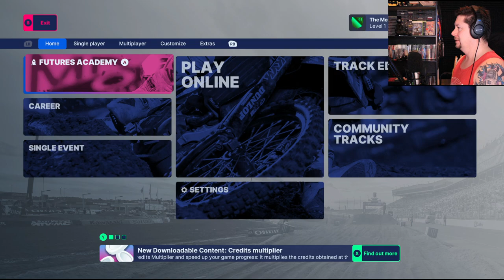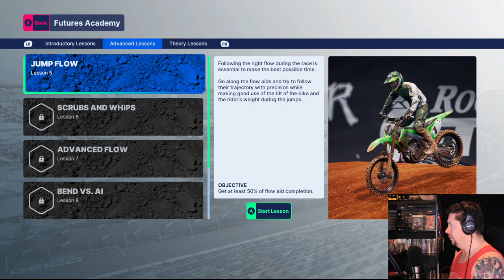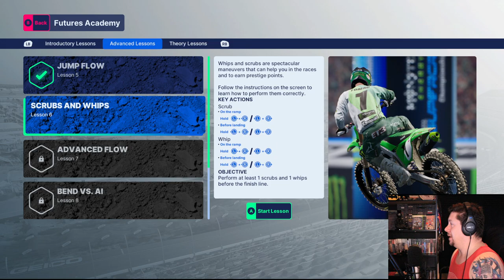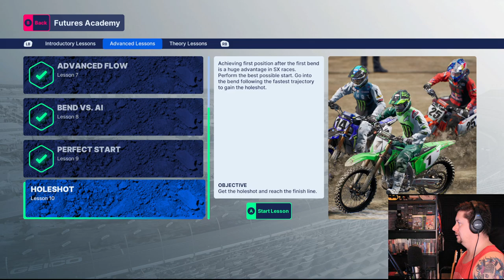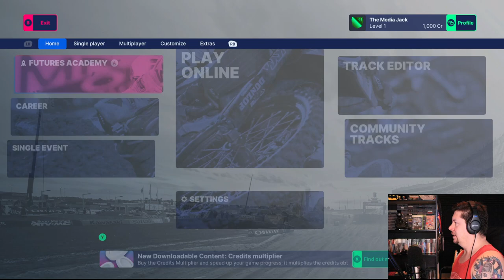Braaaaaap! Monster Energy Supercross 5 - Pre-release gameplay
Milestone and Feld Entertainment, Inc. are pleased to announce the release of Monster Energy Supercross - The Official Videogame 5.

The latest chapter of the most beloved and realistic Supercross video game is now available on PlayStation®5, PlayStation®4, Xbox Series X|S, and Xbox One in Early Access for those who pre-ordered the Special Edition. The PC version will be available on March 17, along with the console versions for those who didn’t pre-order the Special Edition. The PlayStation version supports a free upgrade from PS4 to PS5 and the Xbox version features Smart Delivery.